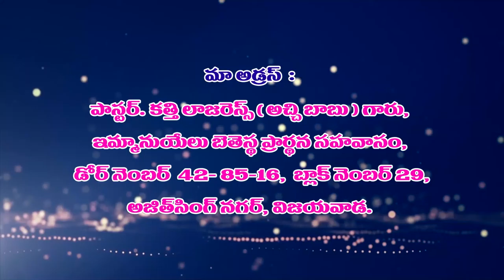28 7 2021 Lazarus garu